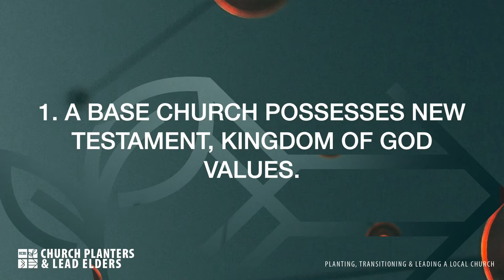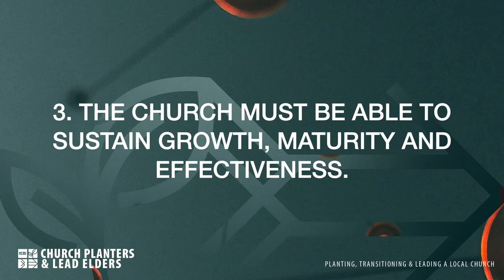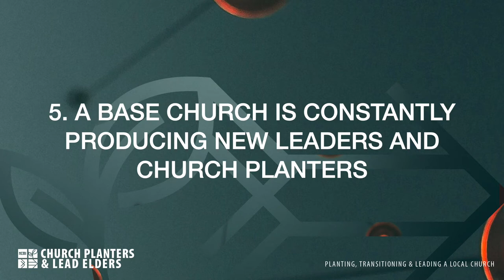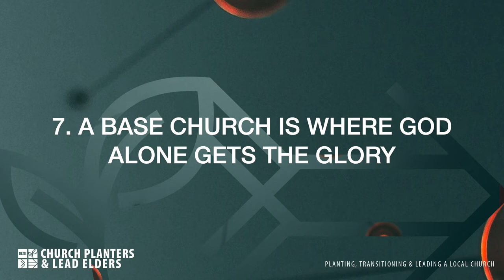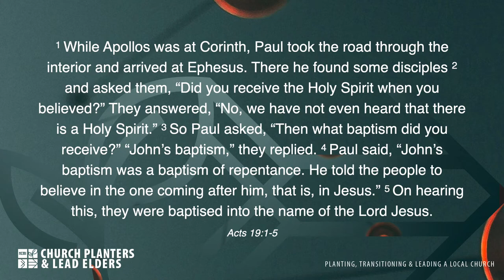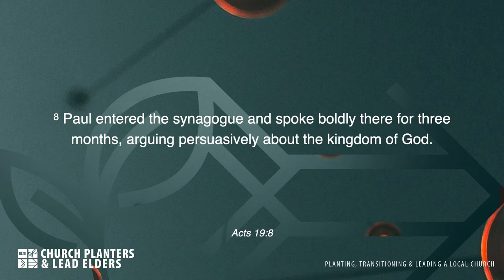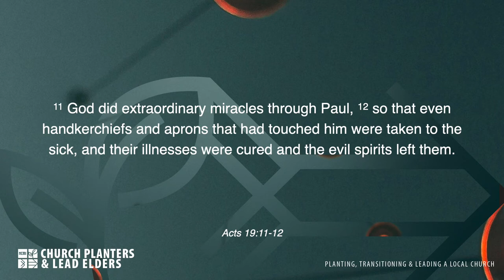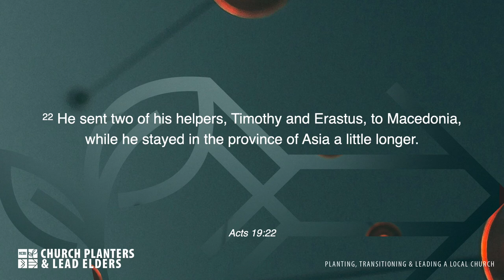Developing a Base Church - Richard Preston - Church Planters and Lead Elders Training 2022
Richard Preston looks at several important characteristics that make a base church in the New Testament. This was taught at a church planters and lead elders training course in South Africa, March 2022. You can follow the notes by downloading the Church Planters and Lead Elders training manual at ncmi.net.